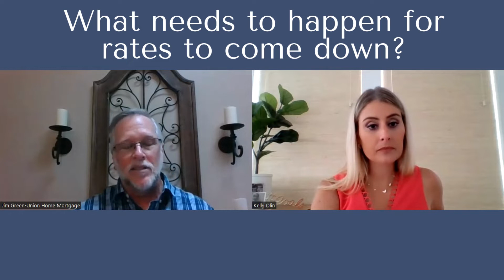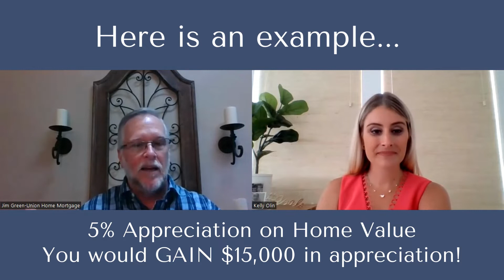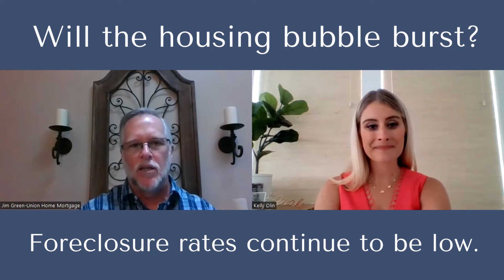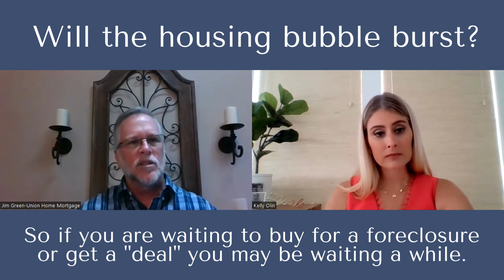Mortgage Q&A That EVERY Florida Buyer & Seller Must Watch!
Thinking of buying or selling a home in Florida? What about interest rates? What about home values? Should you wait to buy or sell? Should you buy points? Should you plan to refinance? This video will answer all these questions and help you wrap your brain around the crazy time we are navigating today in the real estate world!

For more information on BUYING or SELLING a home, and to get a personalized comparable market analysis for what your home is worth today, contact Kelly Olin, Southwest Florida Realtor, Brokered by eXp at or

You can also follow Kelly on Instagram @kelly.olin.realtor